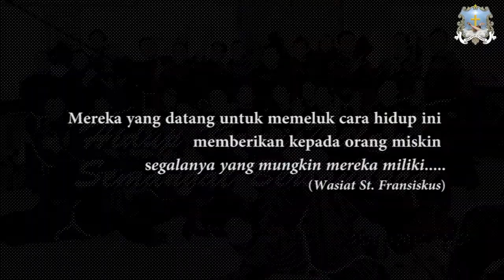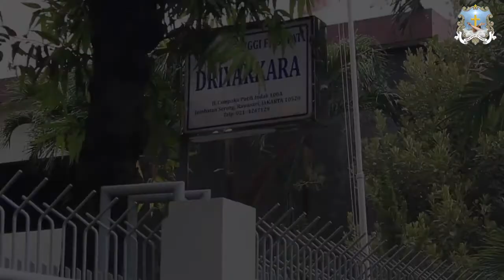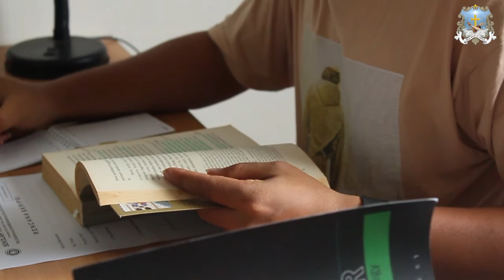Kehidupan Fransiskan Muda Indonesia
Penghayatan Hidup menjadi Fransiskan mencakup tiga spirit utama; Kedianaa, persaudaraan, dan kemurnian. ketiga nilai ini menjadi kekuatan dalam menjalankan tugas perutusan.